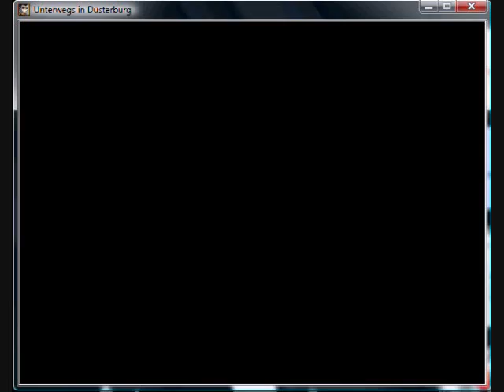Unterwegs in Düsterburg -- Part 9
Part Nine: "Killing the Killer"

Yeah, I'm not really sure what to put here except that I messed up with the numbers again, at the end I say "Episode 8" instead of nine xP My bad. I'll remember those little things eventually.
OH! In this episode we fight a boss that may look familiar, and then we move along with the plot.